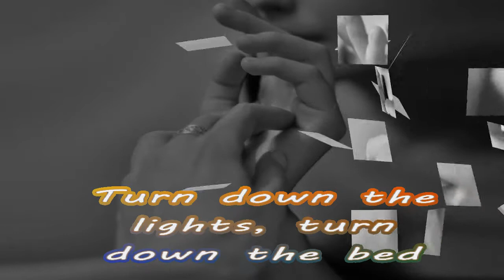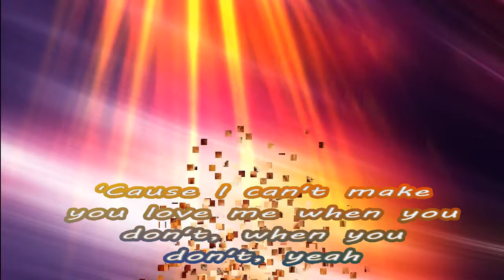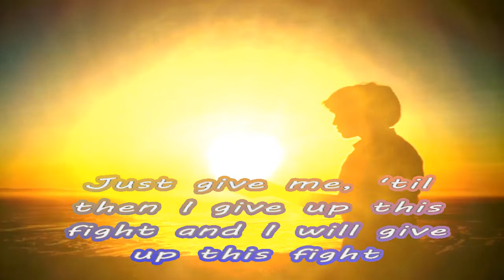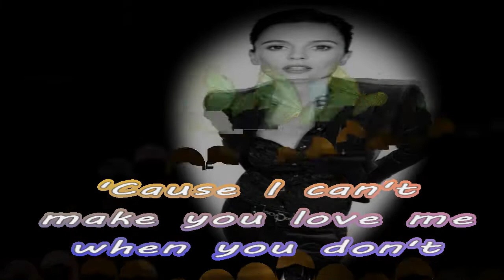I Can't Make You Love Me by Adele